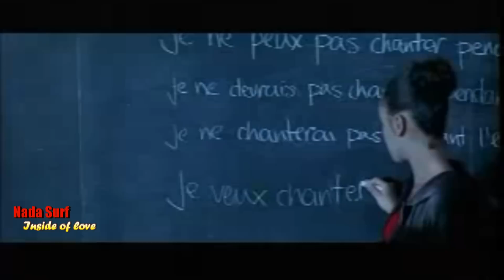Nada Surf - Inside of love (HD) (Let Go - 2002)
Nada Surf is an American alternative rock band. Formed in 1992, the New York band consists of Matthew Caws (guitar, vocals), Ira Elliot (drums, backup vocals) and Daniel Lorca (bass, backup vocals).

Discography
High/Low (1996)
The Proximity Effect (1998)
Let Go (2002)
The Weight Is a Gift (2005)
Lucky (2008)
If I Had A Hi-Fi (2010)